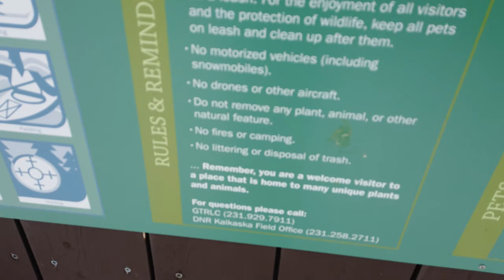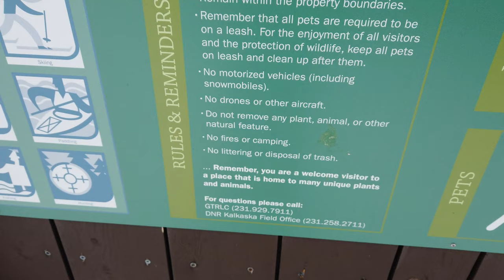Alma Deutscher Music TRIBUTE and various Mavic Air 2/FIMI 2020 drone videos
Alma is amazing, pure genius. She was on 60 Mins years ago, there is a lot of videos of her performing, very good.